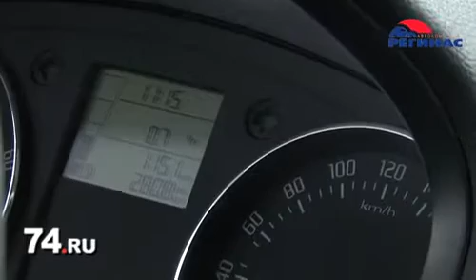Выпуск № 8: Парковка